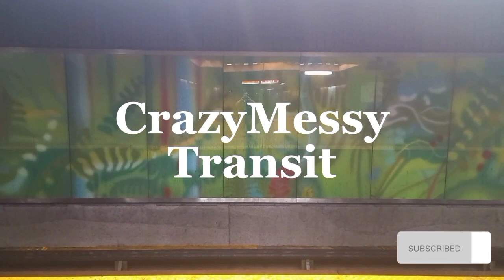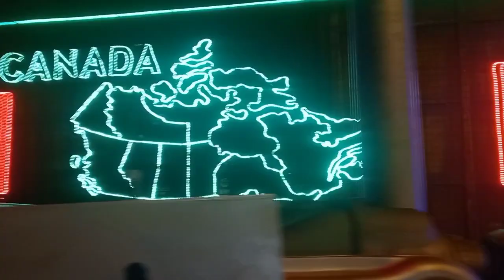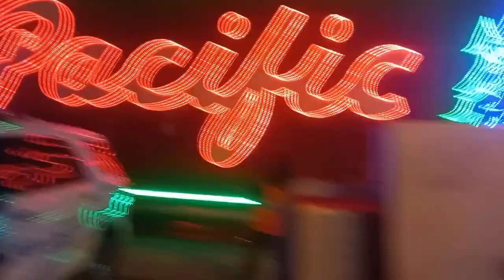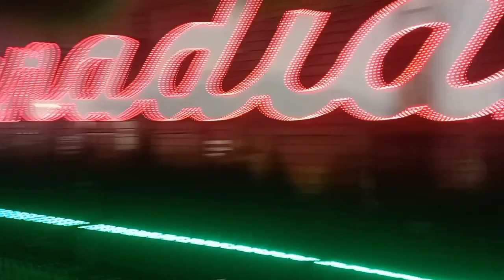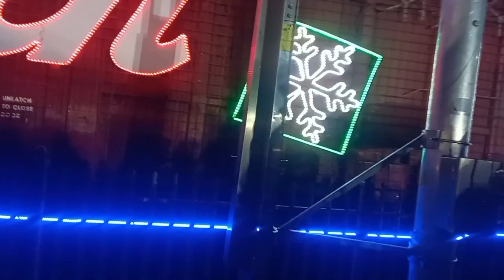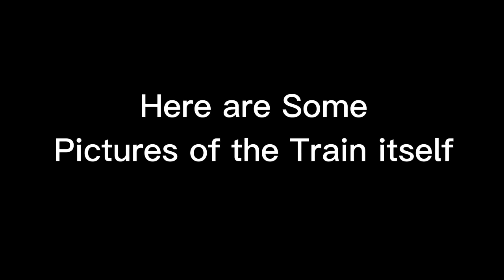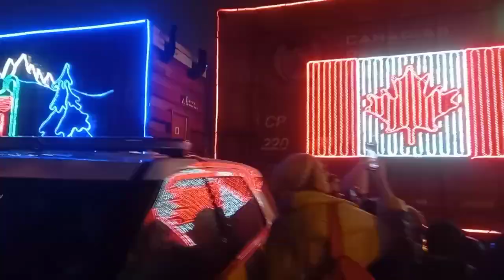CP Holiday Train Action at Montréal-Ouest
Here Is my POV of the CP Holiday Train In Montréal-Ouest... during the video I was with @SkyOfTheUniverse & @mtlrailfan. Go check there POV of the CP Holiday train In Montréal-Ouest.